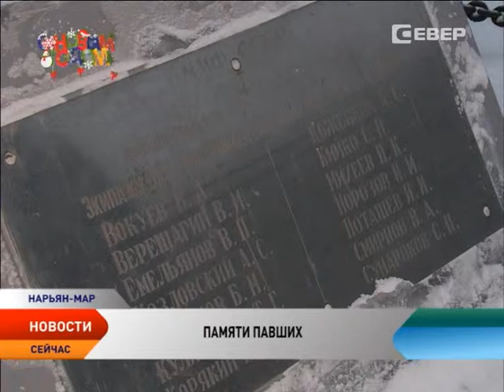В столице НАО завершена реконструкция главных памятников Победы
В Нарьян-Маре продолжается подготовка к предстоящему юбилею Победы в Великой Отечественной войне. Завершены работы по реконструкции обелиска Победы, памятника погибшим портовикам, оленно-транспортным батальонам и буксиру Комсомолец. Всего на эти цели было потрачено порядка 5 миллионов рублей.